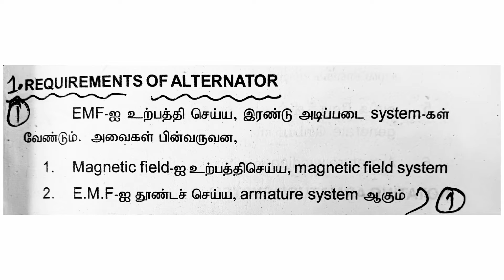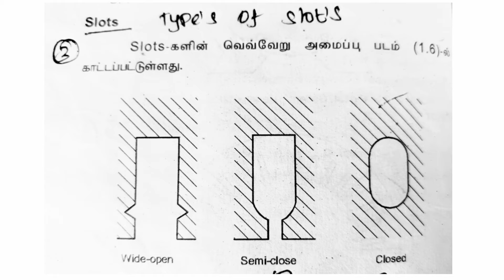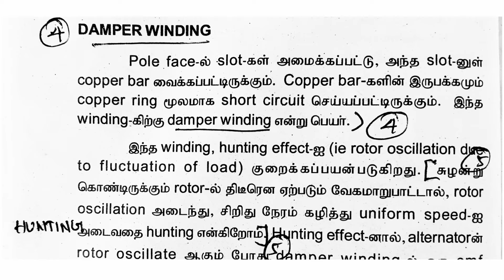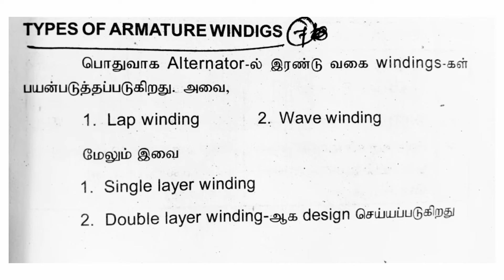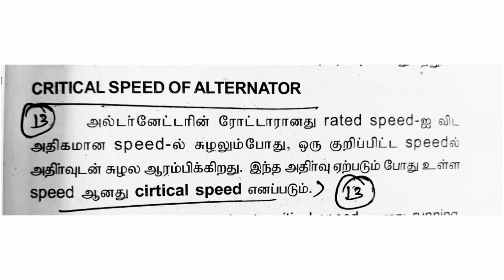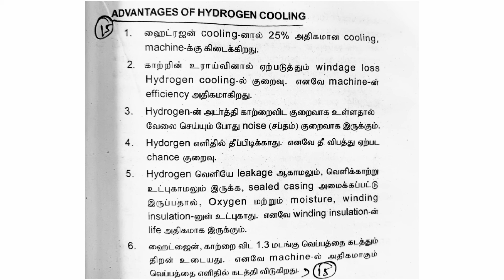Electrical Machine-II expected (3mark) Question with answer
electrical_machine_2_part_a_ questions_with_answers
electrical_engineering